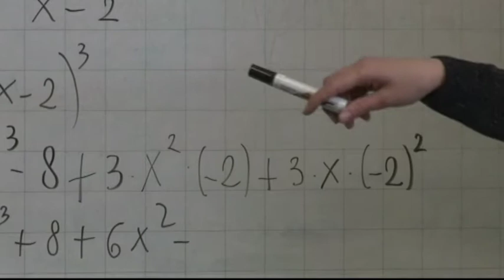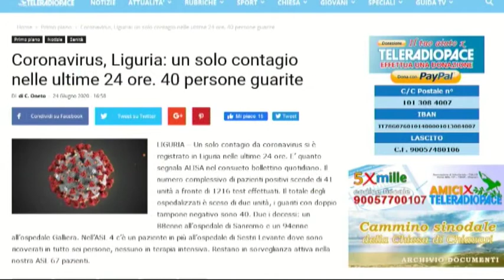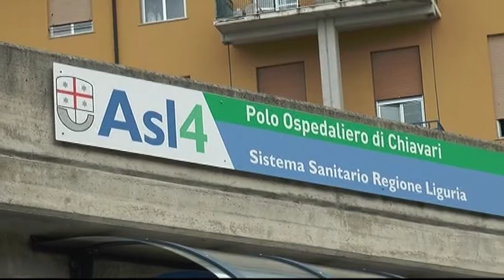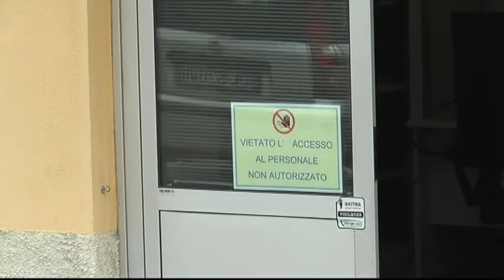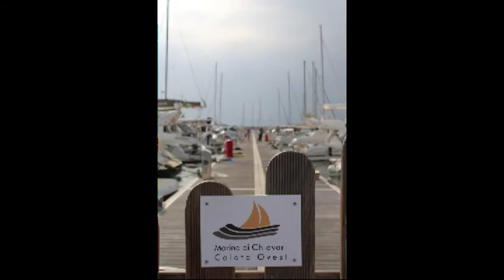TigulliOggi ediz serale 24 Giugno 2020